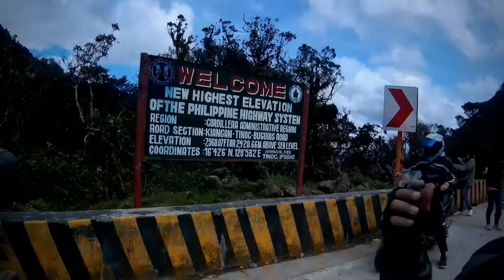New Highest Point Tinoc Ifugao Ride by Team Tiwalag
Malabon-LaUnion-Tagudin-BessangPass-Sagada-Tinoc-Benguet-Malabon